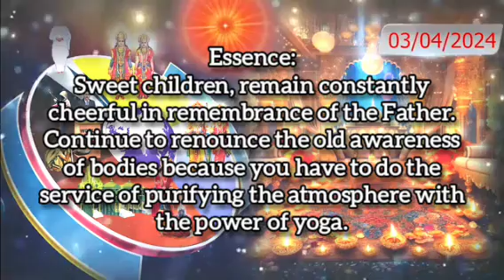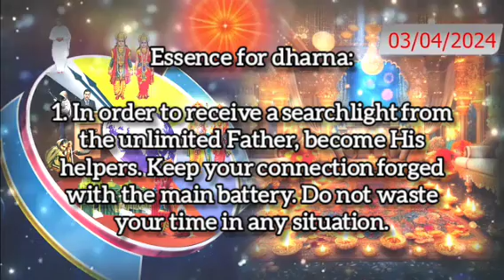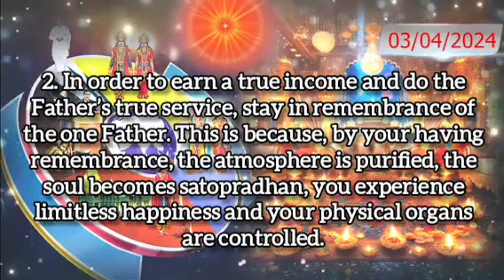03.04.2024 | Drop Of Wisdom | Lighthouse, Batticaloa